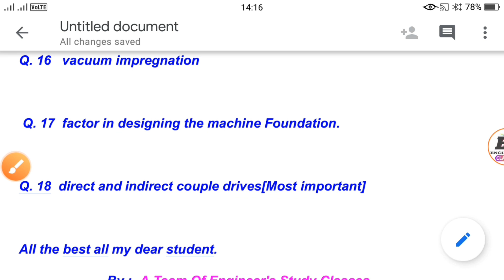Testing And Maintenance of Electrical Machine Guess question 2022 || वहीं पढ़े जो Exam में आयें|pyq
Testing And Maintenance of Electrical Machine Guess question 2022 || वहीं पढ़े जो Exam में आयें||इसके बाहर एक भी question नहीं आयेग#sbte

About this  : In this video i discussed all most vvi topic of testing And Maintenance Of Electrical Machine 2022 exam .
TMOE Guess question 2022
Guess question of testing Maintenance of Electrical Machine 2022
For pdf and notes

Name of the Topic Hours Marks
Unit-01 Safety & Prevention of Accidents:
Definition of terminology used in safety; safety, hazard, accident, major accident
hazard, responsibility, authority, accountability, monitoring,
I.E. Act & statutory regulations for safety of persons & equipments working with
electrical installation,
Dos & don'ts for substation operators as listed in IS
Meaning & causes of electrical accidents factors on which severity of shock
depends,
Procedure for rescuing the person who has received an electric shock, methods
of providing artificial respiration,
Precautions to be taken to avoid fire due to electrical reasons, operation of fire
extinguishers.
05 06
Unit-02 General Introduction:
Objectives of testing significance of I.S.S. concept of tolerance, routine tests, type
tests, special tests.
Methods of testing a) Direct, b) Indirect, c) Regenerative.
Concept of routine, preventive & breakdown maintenance, advantages of
preventive maintenance, procedure for developing preventive maintenance
schedule,
Factors affecting preventive maintenance schedule.
Introduction to total productive maintenance.
08 12
Unit-03 Testing & maintenance of rotating machines:
Type tests, routine tests & special tests of 1 & 3 phase Induction motors,
Routine, Preventive, & breakdown maintenance of 1 & 3 phase Induction
motors as per IS 9001:1992
Parallel operation of alternators, Maintenance schedule of alternators &
synchronous machines as per IS 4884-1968
Brake test on DC Series motor.
07 10
Unit-04 Testing & maintenance of Transformers:
Listing type test, routine test & special test as per I.S. 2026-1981
Procedure for conducting following tests:
Measurement of winding resistance, no load losses, & no load current,
Impedance voltage, load losses, Insulation resistance, Induced over voltage
withstand test, separate source voltage withstand test, Impulse voltage
withstand test, Temperature rise test of oil & winding, Different methods of
determining temp rise- back to back test, short circuit test, open delta (delta –
delta) test.
Preventive maintenance & routine maintenance of distribution transformer as
per I.S. 10028(part III): 1981, Periodic checks for replacement of oil, silica gel,
parallel operation of 1 & 3 phase transformer, load sharing calculations
nit-05 Testing & maintenance of Insulation:
Classification of insulating materials as per I.S. 8504(part III)1994, factors
affecting life of insulating materials, measurement of insulation resistance &
interpretation of condition of insulating. Methods of measuring temperature of
internal parts of windings/machines & applying the correction factor when the
machine is hot. Properties of good transformer oil, list the agents which
contaminates the insulating oil, understand the procedure of following tests on
oil as per I.S. 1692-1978
a) acidity test b) sludge test c) crackle test e) flash point test. Filtration of
insulating oil protection of electrical equipments (insulation) during the period
of inactivity.
Methods of cleaning the insulation covered with loose, dry dust, sticky dirt, &
oily viscous films, procedure for cleaning washing & drying of insulation &
Revarnishing Methods of internal heating & vacuum impregnation.
10 14
Unit-06 Installation:
Factors involved in designing the machine foundation,
Requirement of different dimension of foundation for static & rotating machines
procedure for levelling & alignment of two shafts of directly & indirectly
coupled drives, effects of misalignment. Installation of rotating machines as per
I.S. 900-1992.
Use of various devices & tools in loading & unloading, lifting, carrying heavy
equipment.